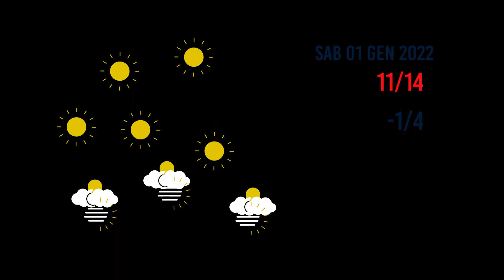Meteo del 01-01-2022 - Lombardia